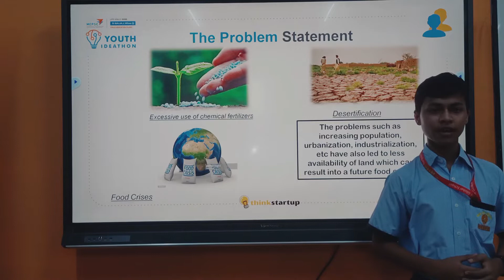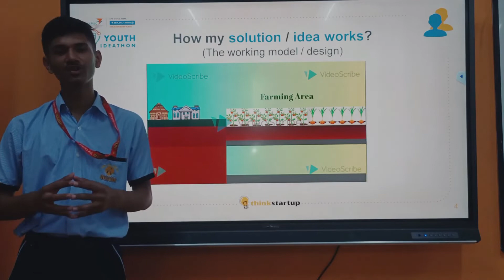V659 - Cellar Farmers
Producing maximum yield from limited land by growing above and beneath the ground.